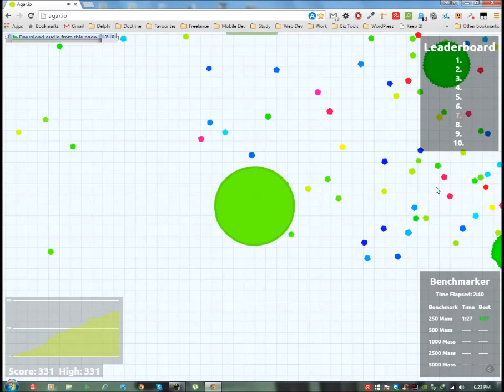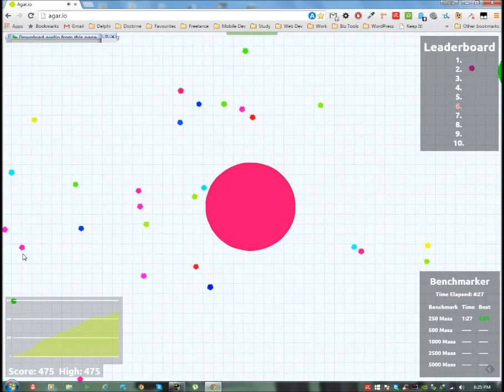AGAR GAMEPLAY!! ( blob wars ) w/Xavier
This is agar.io gameplay i didnt do too well though. It can also be called blob wars.

( OMFG - Hello )